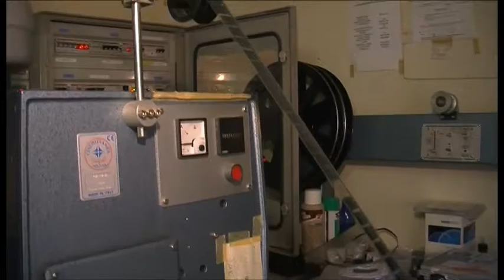Nuova legge sul cinema, convegno regionale a Firenze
“La nuova legge sul cinema. Opportunità per le sale della comunità". Convegno regionale domani a Firenze